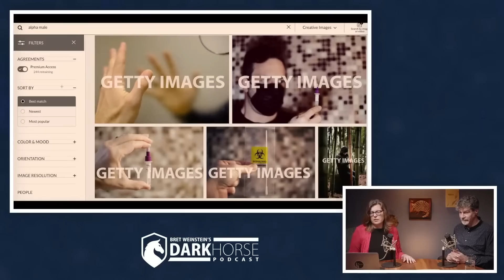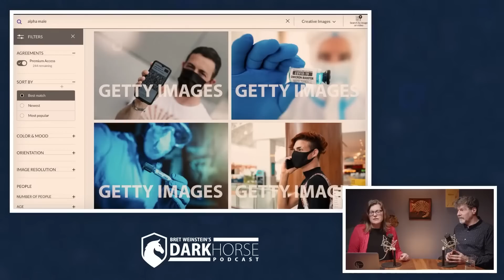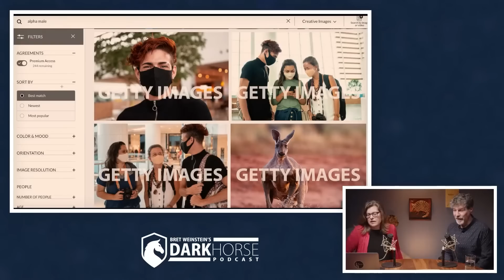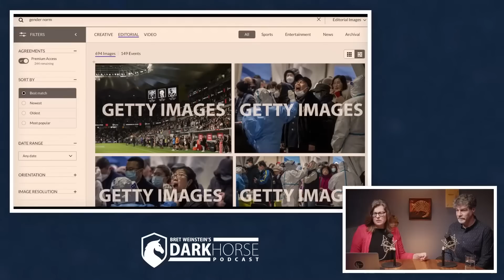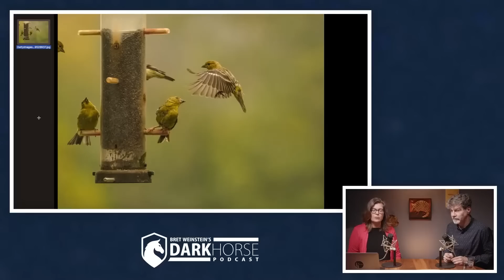Surprising “Alpha Male” image search on Getty (from Livestream #158)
Bizarre image search results